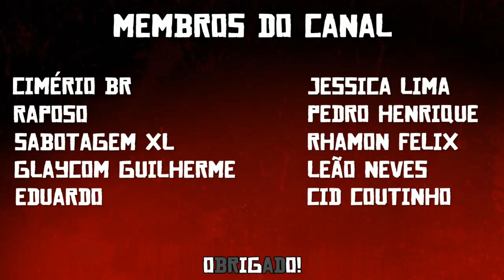Evite estes erros comuns no PVP em Red Dead Online